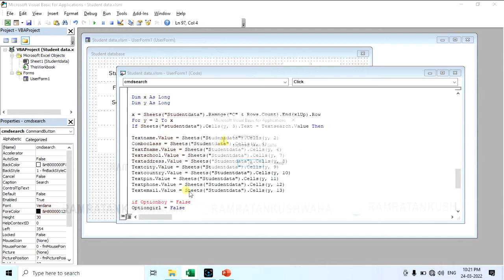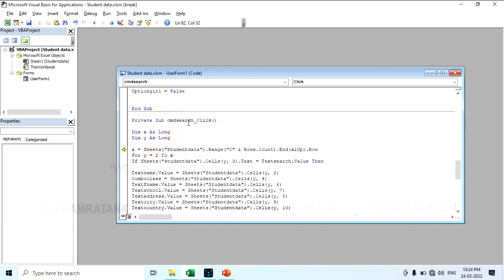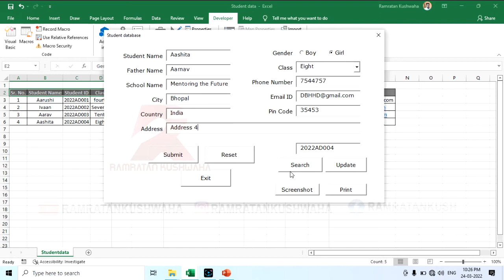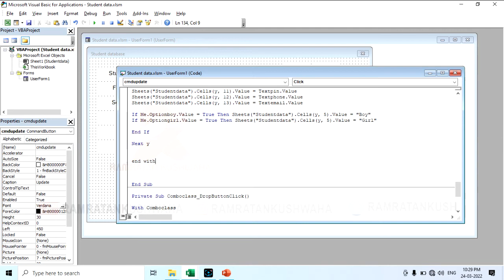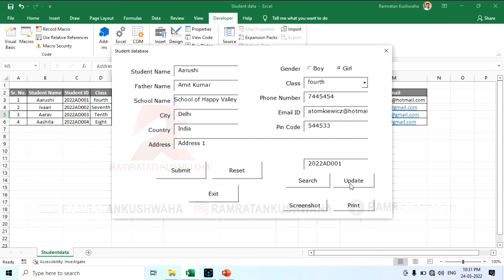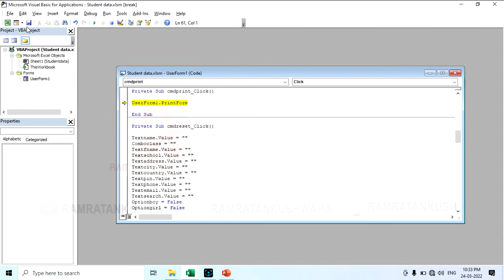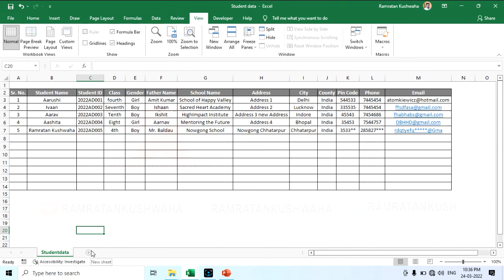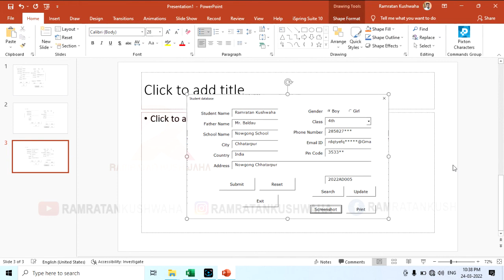Part 3 of 3 - Userform for Add, search, modify, and Auto Generate Sr No and ID in Hindi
This video contains uses and create Userform, customize Userform, and uses of toolbox function
like label, Textbox, options button, Combobox, and commands

Screenshot and print command functions added in this Userform
All steps are completed in 3 parts, pl visit each to learn and understand.

Userform for Add, search, modify, and  Auto Generate Sr No and ID in Hindi - Part 1 out of 3

Userform for Add, search, modify, Print, Reset, Screenshot and Sr No and ID Auto Generate in Hindi - Part 2 out of 3

Userform for Add, search, modify, and  Auto Generate Sr No and ID in Hindi - Part 3 out of 3